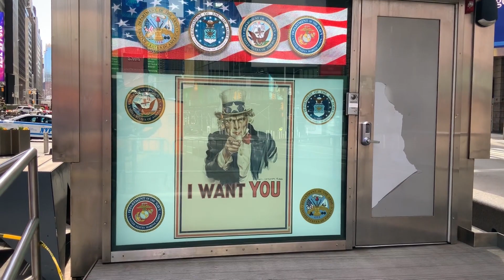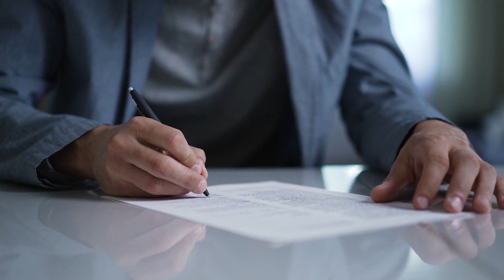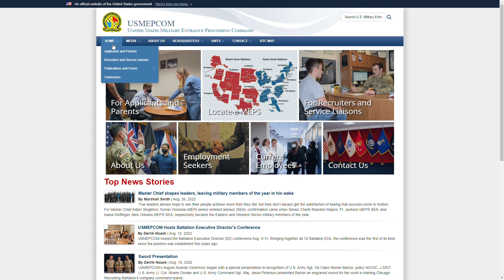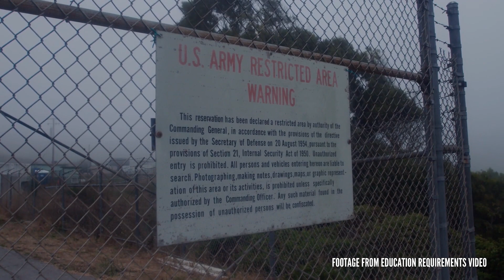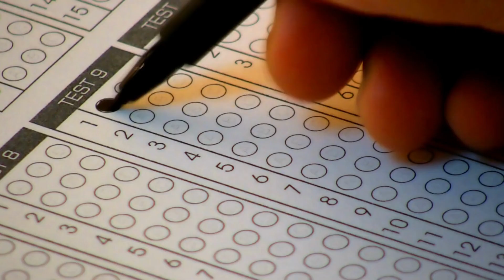Do you qualify for the Military?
In this video we discuss the minimum requirements to enlist into the military. The process for enlistment and the requirements to enlist are similar across all branches but it’s not one shoe fits all. When you meet with a Recruiter, the Recruiter is going to ask you some prequalifying questions to determine your eligibility status. So that is what we primarily focus on in this video to help you determine if you're eligible to join the military.

ADD ME ON INSTAGRAM! @ SFCBEITZ